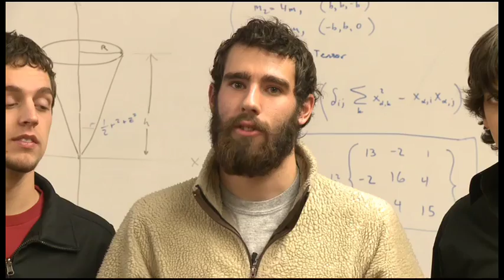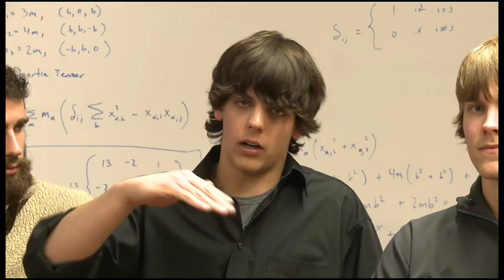NNU's Team Super-Hydro to be a Part of NASA's SEED Program, Will Ride Vomit Comet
NNU's Engineering Student Group Team Super-Hydro has been accepted to be a part of NASA's SEED Program 2011.